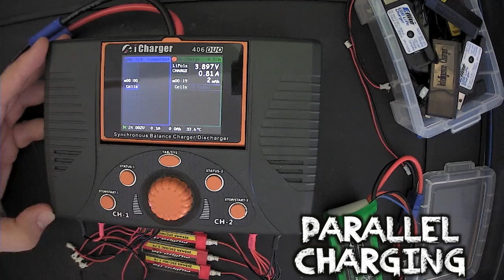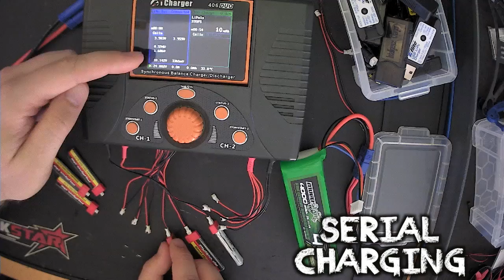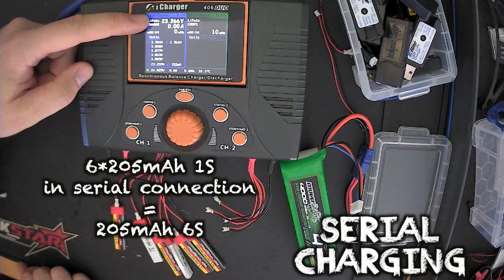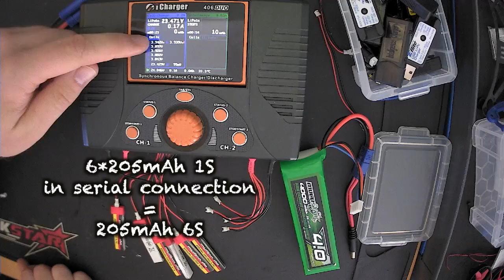Whoop Clinic #3 - [BATTERY CHARGING] - Tiny Whoop, Inductrix FPV & Co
How to charge lots of small 1S packs?
Dedicated micro charger, or regular hobby charger?